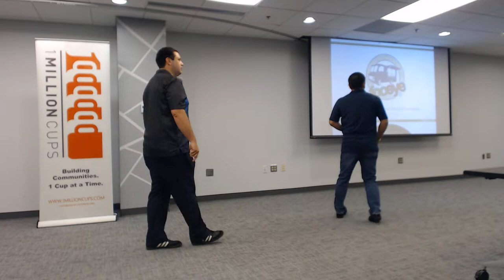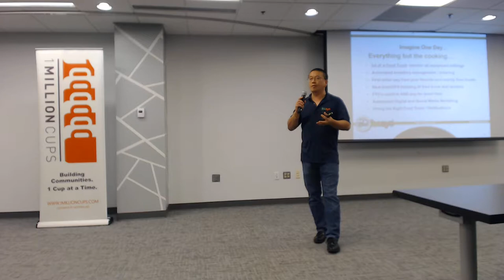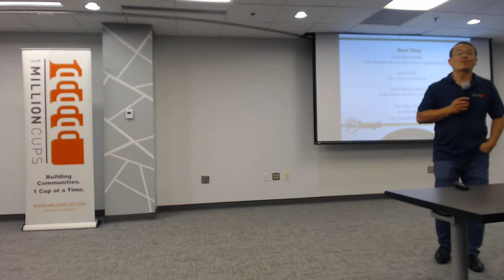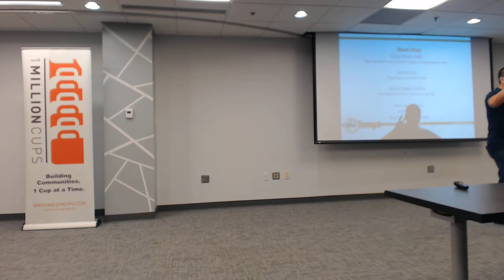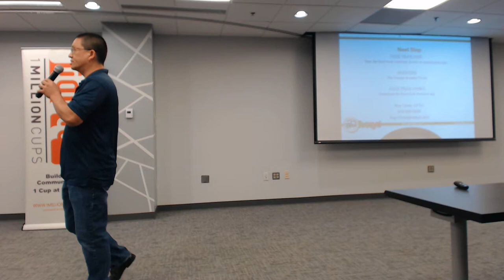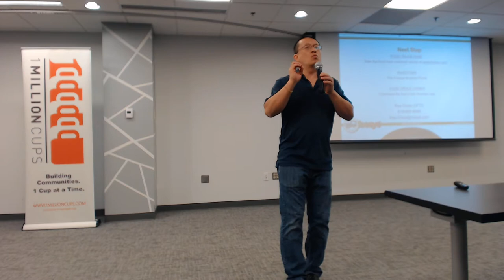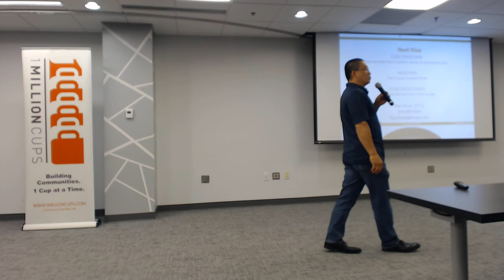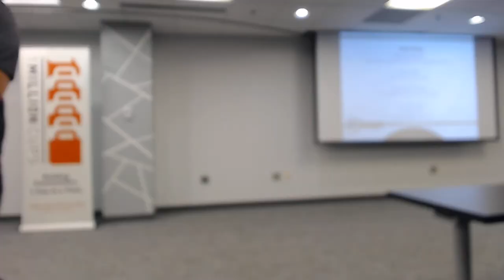1MC RTP Where Are They Now? - Chris Wellington - Foosye - June 27, 2018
Company: Foosye
Presenter: Chris Wellington
Product/Service:  Food Truck Technology
Target Markets:  everyone who buys from, sells to, hires, inspects, builds or just loves a food truck​

Foosye® is building the multi-sided marketplace, connecting everyone who buys from, sells to, hires, inspects, builds or just loves a food truck